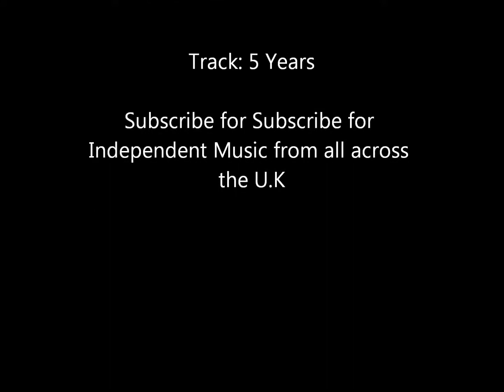Catch-It Kebabs- 5 Years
A 9-piece band hailing from Barnsley in South Yorkshire. They are now 'The Mighty Vipers'. check 'em out!

As well as the latest from the Sheffield, Nottingham and Leeds Music and Club scene.